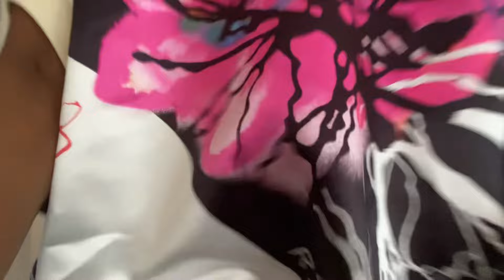How I Feel About Going Back To The United States With My Italian Kids While I Figure Out My Wardrobe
They always say you can go home again but after being abroad for some years the lines of where home is can get blurry. This video talks about how I feel as I prepare to head back to the USA.